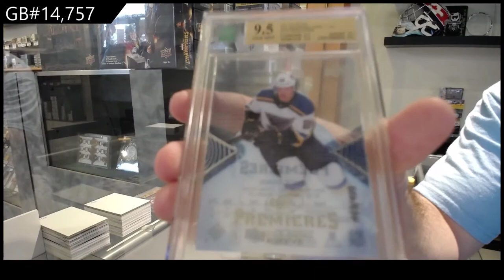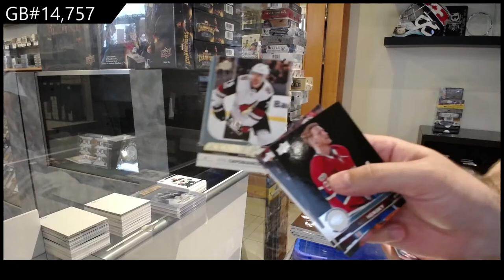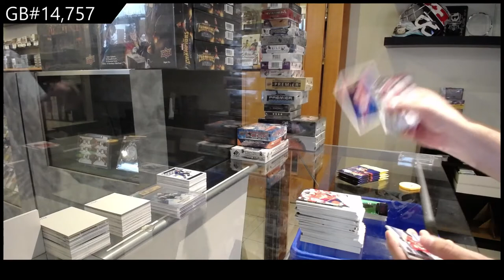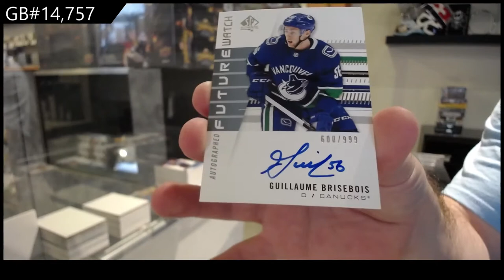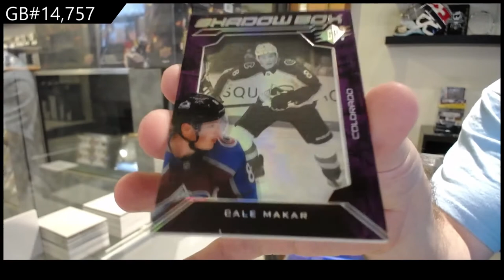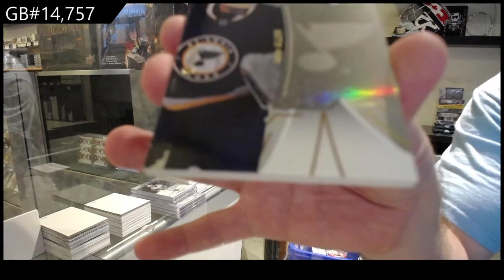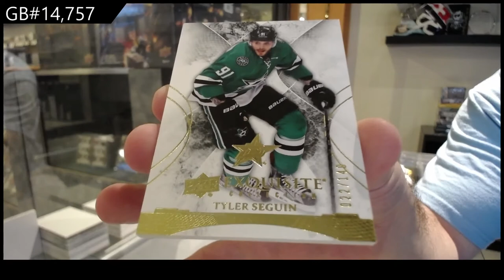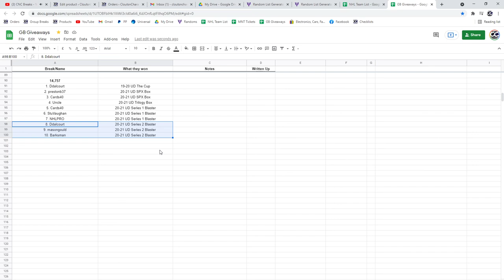Special Independence Day Monster Hockey Box Break With Cup! - C&C GB #14,757